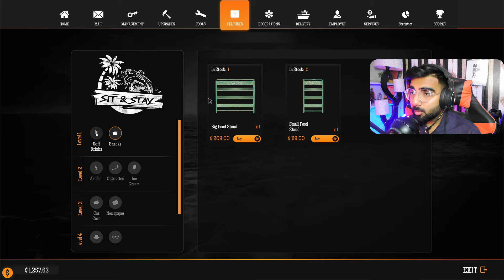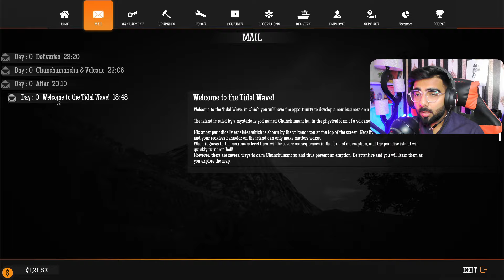I OPENED GAS STATION ON DANGEROUS ISLAND | Gas Station Simulator Gameplay #1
➤ FOLLOW On Instagram: @noobloxgaming